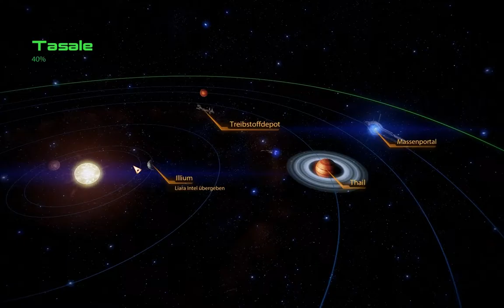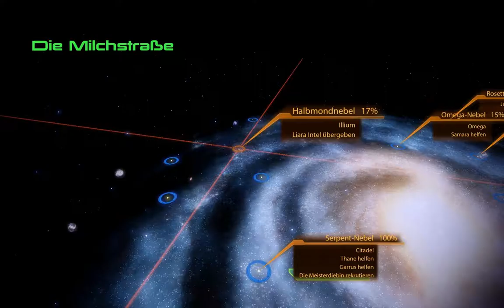Mass Effect 2 #027 - Let's Play (German)